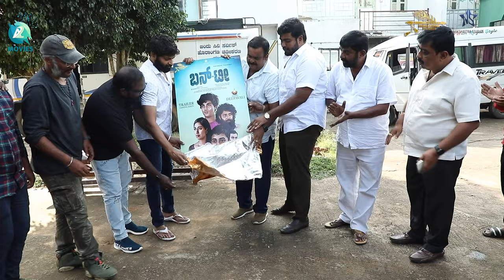BUN TEA - First Look Poster released by Vinod Prabhakar|Radhakrishna Pictures |Uday Kumar |A2 Movies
Here's the first look poster of the mesmerizing movie "BUN-TEA" and team wishes the Happy Deepavali to all...!!!💥